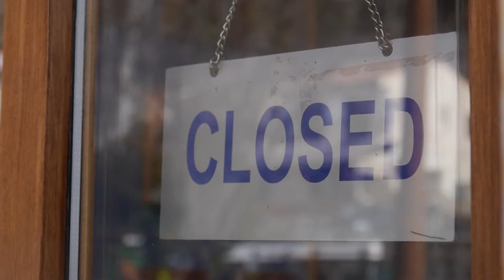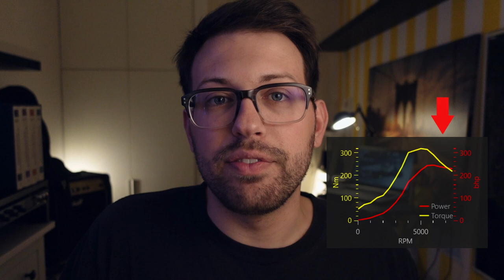INTERUNIVERSITY Simracing?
Due to Covid pandemic, the Formula SAE team from the University of Trieste couldn't attend any Formula Student event, so we went virtual with a fully fledged interuniversity simracing championship.

All Italian teams were invited, so we turned on our simulators and started driving! This is going to be a "Drive to Survive" -like series about our journey through fifteen races on Assetto Corsa

 If you expect "just some gaming", think twice: this is much more like motorsport: there are rivalries, trainings, drama, drivers with unique characteristics and driving styles.

Italian version: *COMING SOON*

Infraction - L.I.E.
Infraction - Push
Infraction - Rise of the Legends
Infraction - Endgame
I regularly purchased a subscription to inaudio.org and downloaded the music from there.